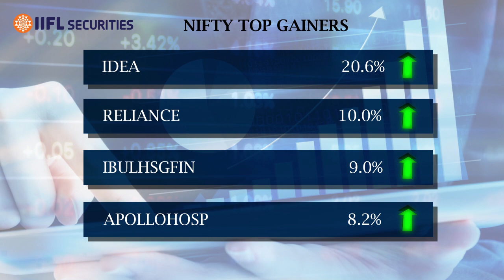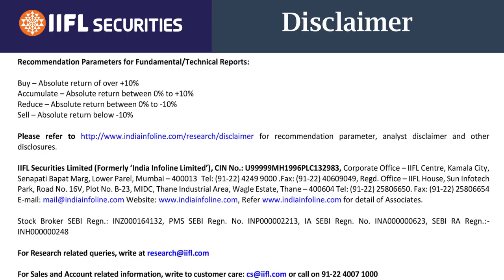Market Weekly Report 16 Aug-2019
After a relief rally in the previous week, benchmark indices failed to carry forward the momentum this week. However, glimpses of positive developments were visible in the energy, media, metal, and PSU bank sectors. It was the second consecutive week where the Nifty managed to close above the 11,000 psychological level.